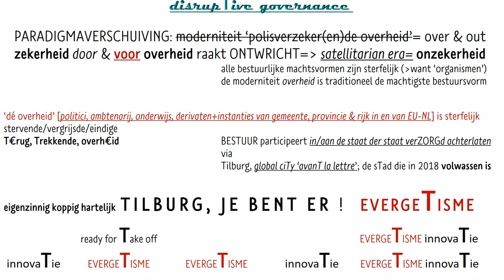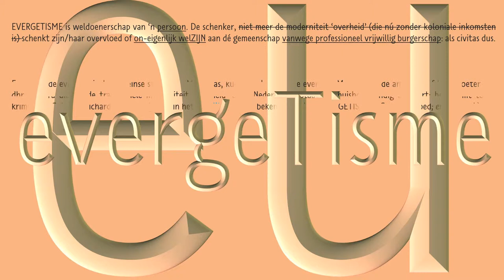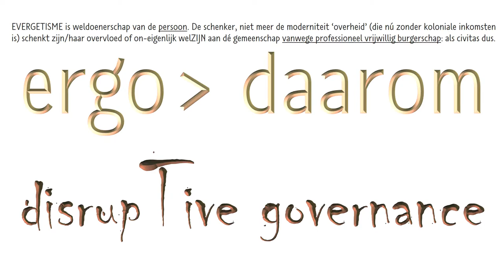VFICINOTHINXS.2_UNIVERSCITY#de_SIGN philosophy of culture_s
met_het_oog_op_2018